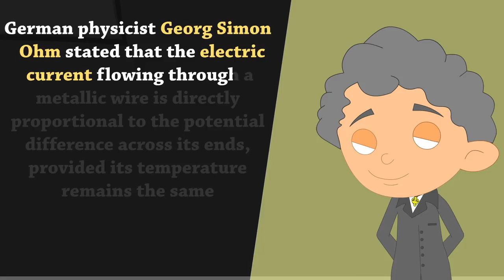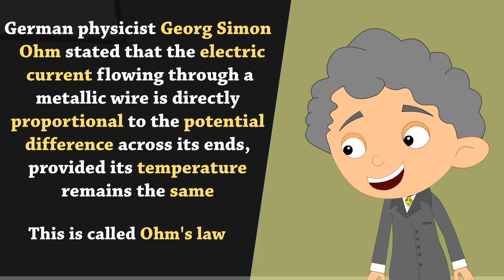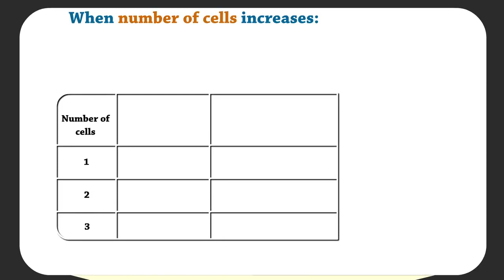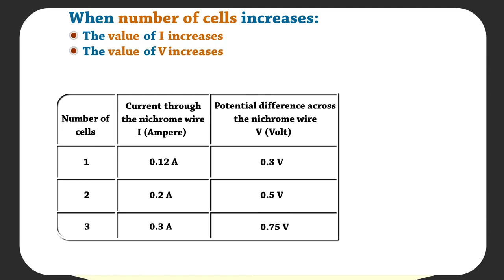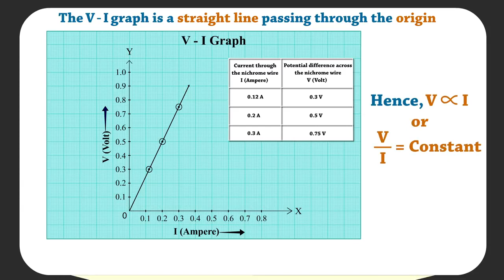Ohms law for class 10 a video by Nemali Narendar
Nemali Narendar Kumar